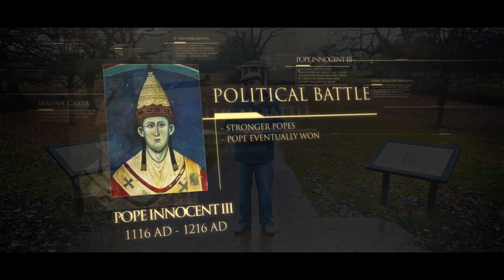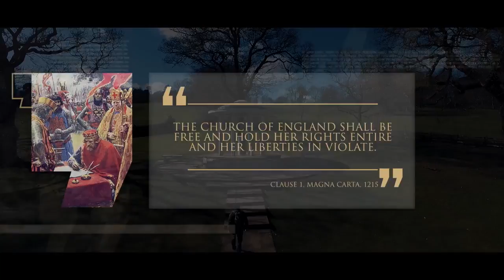10.Wielka Karta Swobód – Fundament wolności